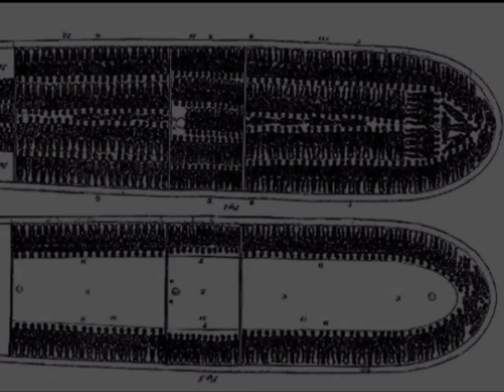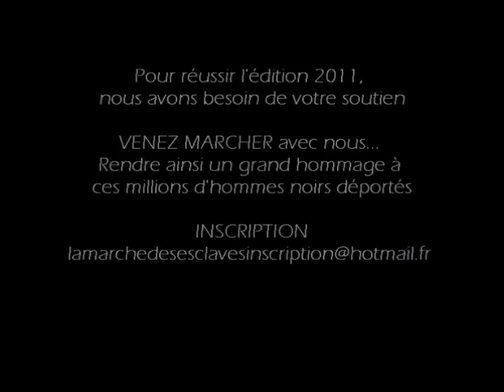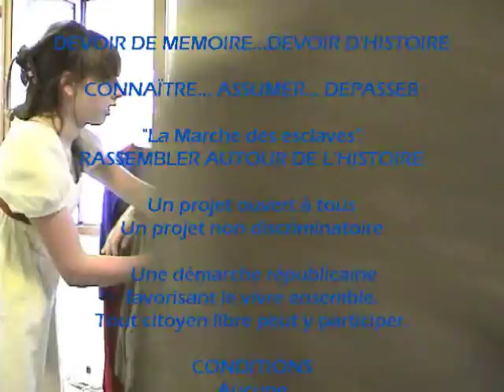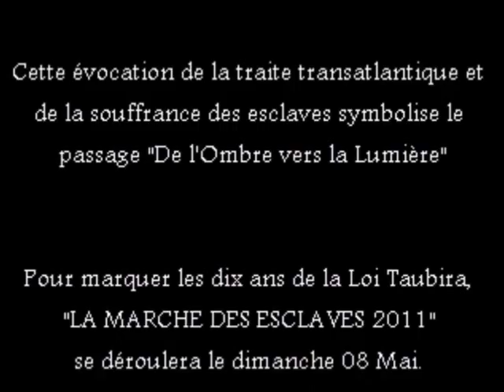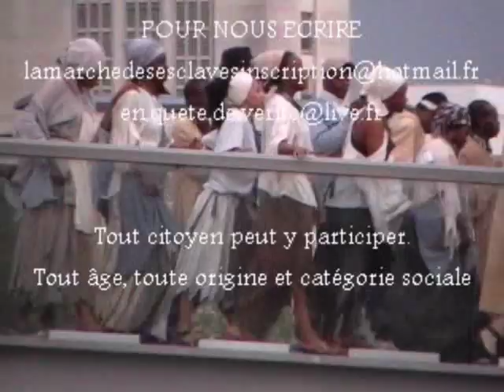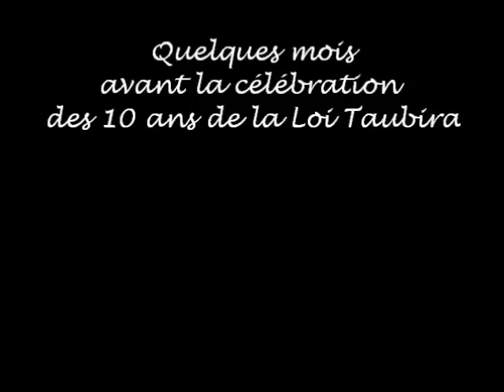LA MARCHE DES ESCLAVES 2011 -10 ans de la Loi Taubira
LA MARCHE DES ESCLAVES 2011 - le 08 mai à NANTES
Dans le cadre de la Journée de la mémoire de la traite négrière, de l'esclavage et de leurs abolitions.
Cette année sera marquée par la célébration des 10 ans de la Loi Taubira, reconnaissant la traite et l'esclavage des noirs en tant que Crime contre l'humanité.
Les organisateurs vous invitent à participer à cet hommage rendu aux millions de noirs déportés.
"La Marche des esclaves" symbolise le passage de "l'Ombre vers la Lumière". Un devoir de mémoire et d'histoire. Conditions pour y participer: Aucune.
Tout âge, toute origine et catégorie sociale. Les enfants sont tenus d'être accompagnés comme on le voit dans ce document.

LETTRE DE FRANÇOISE VERGES AUX MAIRES

En 2011, nous célébrerons le dixième anniversaire de l'adoption par le Parlement de la « loi tendant à la reconnaissance de la traite et de l'esclavage en tant que crime contre l'humanité ». Cette loi a marqué un tournant : la proclamation solennelle et symbolique par laquelle « la République française reconnaît que la traite négrière transatlantique et l'esclavage (...) sont un crime contre l'humanité » (article premier) contribue au renforcement de la cohésion nationale et à la reconnaissance de la part que les esclaves et leurs descendants ont pris dans les combats pour faire triompher les principes communs de liberté, d'égalité et de fraternité.

L'ampleur de la traite négrière, étendue sur plus de trois siècles, ainsi que la mise en place de sociétés esclavagistes sur l'ensemble du continent américain et dans l'océan Indien, ont pour partie façonné les contours du monde actuel. Toutes les grandes démocraties contemporaines, qui découlent des idéaux de la liberté et de l'égalité et de l'affirmation de l'égale dignité de toutes les femmes et de tous les hommes, se sont épanouies dans le combat pour l'abolition de l'esclavage. Et les combats des esclaves révoltés, trop souvent méconnus, sont intimement liés à notre idéal républicain.

Depuis dix ans, pour partie grâce à votre engagement, le rapport de notre pays envers ce passé douloureux a évolué en profondeur. Commémorations, expositions temporaires ou permanentes dans les musées, colloques, rencontres, concerts, spectacles, enseignement dans les écoles, recherches se sont multipliés dans les villes de France. Cette démarche fédératrice, capitale pour le vivre ensemble et pour l'avenir de notre pays, demeure trop peu visible, les initiatives restant souvent isolées et dispersées sur l'ensemble du pays.

Le Comité pour la mémoire et l'histoire de l'esclavage (CPMHE) souhaite qu'une plus grande visibilité soit donnée à cet important travail de mémoire engagé par l'ensemble de la société française et dont chacune de vos villes été l'un des acteurs.

Nous vous sollicitons de deux manières :

-  d'une part, en vous invitant à nous faire part de vos initiatives et de vos projets soit autour de la sixième journée nationale des mémoires de la traite, de l'esclavage et de leur abolition qui aura lieu le 10 mai 2011, soit au cours de l'année, afin de les inscrire dans le programme national des manifestations pour le dixième anniversaire de la loi tendant à la reconnaissance de la traite et de l'esclavage en tant que crime contre l'humanité ;

-  d'autre part en vous priant de nous transmettre le bilan de toutes les actions que vous avez engagées et soutenues depuis 2006 autour de la mémoire de la traite, de l'esclavage et de leur abolition afin de les référencer dans le rapport que le CPMHE présentera en 2011 au Gouvernement et au Parlement.

Dans le contexte exceptionnel du dixième anniversaire de la loi du 21 mai 2001, dès la mi-mars, une conférence de presse placée sous l'égide du Comité dévoilera les principales manifestations qui auront lieu non seulement autour du 10 mai 2011 mais tout au long de l'année, sur l'ensemble du territoire, Outre-mer inclus.

Nous souhaiterions pouvoir accorder notre label "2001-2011 dix ans de reconnaissance de la traite et de l'esclavage en tant que crime contre l'humanité" à des événements de toute nature (colloque, exposition, cérémonie, spectacles, actions en milieu scolaire...) prévus dans votre ville et les inscrire dans le programme national, si vous aviez l'amabilité de nous en informer avant le 10 mars.